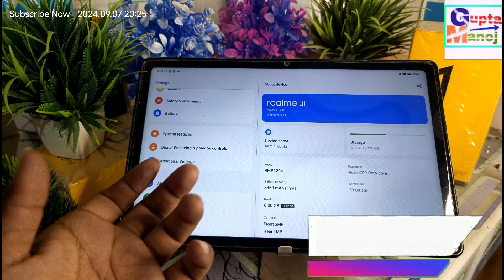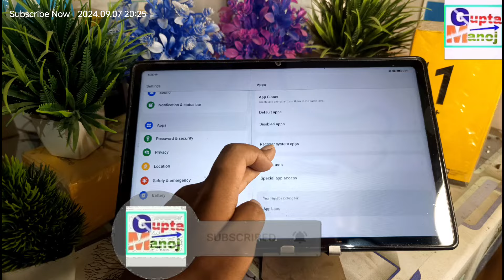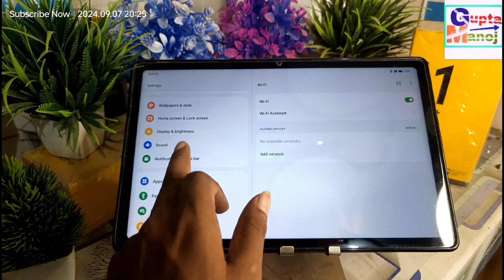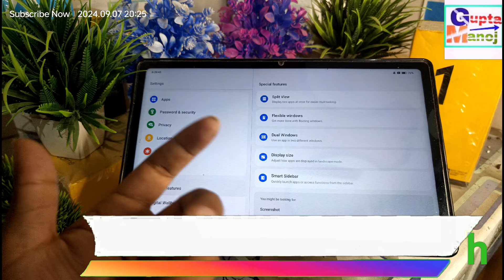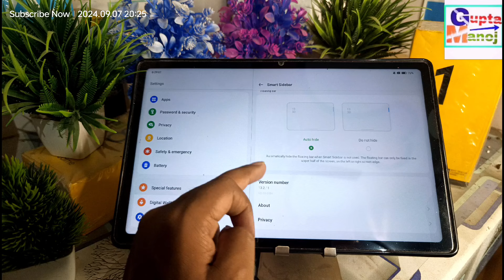Realme September New Update Rollout Date 2024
Realme August update features milega?
Realme New update August features
Realme August New update 2024

◆My Gear
◆Boya Mic M1